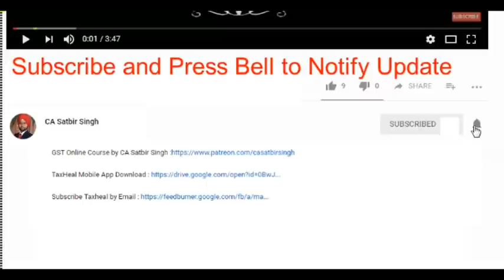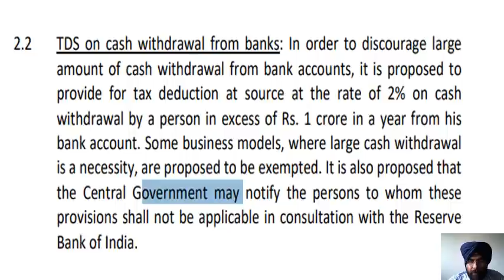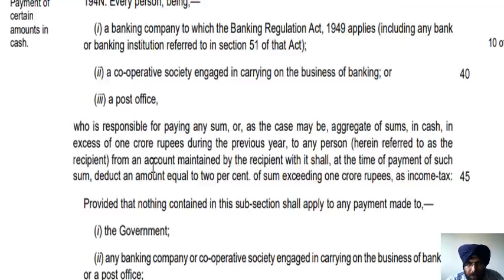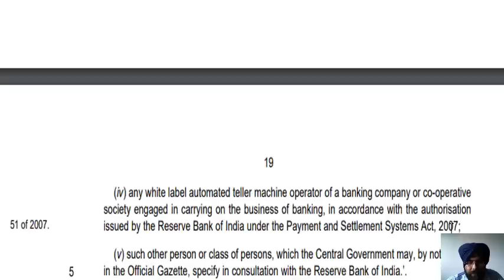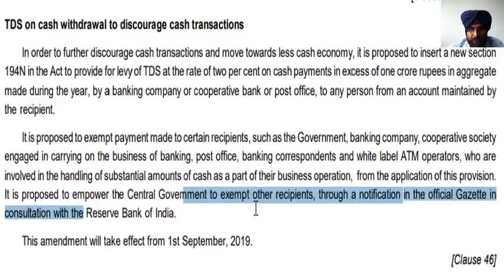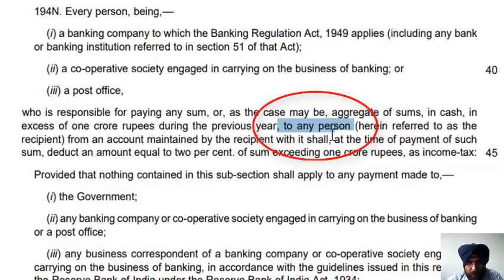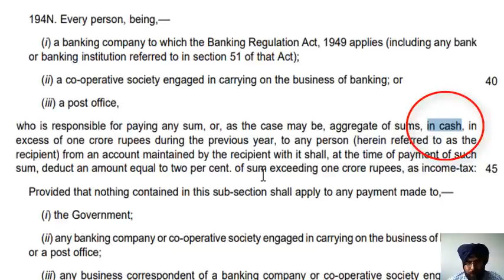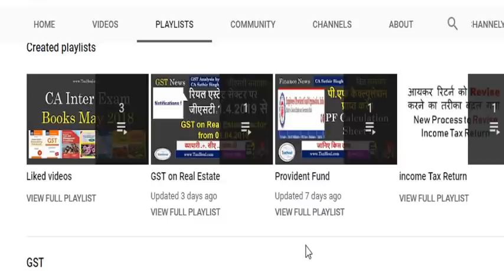Tax on Cash withdrawal from bank : Budget 2019-20 I TaxHeal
TDS on cash withdrawal from banks : In order to discourage large amount of cash withdrawal from bank accounts, it is proposed to provide for tax deduction at source at the rate of 2% on cash withdrawal by a person in excess of Rs. 1 crore in a year from his bank account. Some business models, where large cash withdrawal is a necessity, are proposed to be exempted. It is also proposed that the Central Government may notify the persons to whom these provisions shall not be applicable in consultation with the Reserve Bank of India.

Note : Section194N of IncomeTax Act is for TDS on cash withdrawal from banks .
Which can be claimed refund if no tax is payable or can be adjusted from Taxes if Income Tax is payble when Income Tax Return is filed by Taxpayer